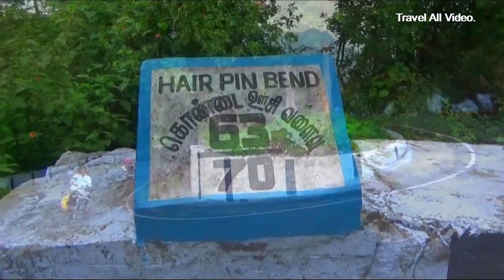Kollimalai Hills Rider| Kolli Hills Dangerous Turning| TNSTC Govt Bus Risky Drive Hairpin Bend Road.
Kollimalai Hills Rider| Kolli Hills Dangerous Turning| TNSTC Govt Bus Risky Drive on Hairpin Bend Road in Namakkal.